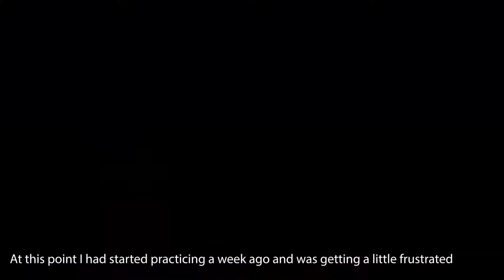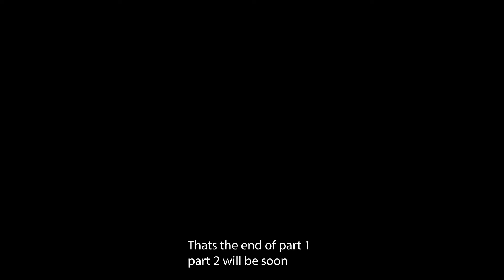Learning to skate with Abel #5 Heel Flip Part 1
Hey, This channel is based on skating, filming and potentially music. There are and will be more videos on my channel just like the one your watching so like and sub, even tap the bell, it has a nice ring to it. ;)

Where I got my skateboard -

Check out LAKEY INSPIRED for all his music here -